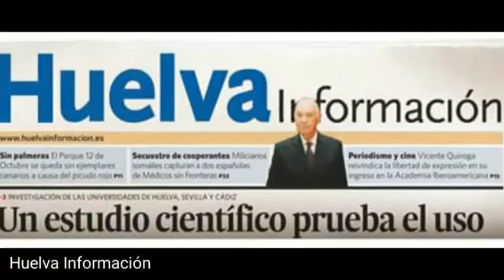Huelva - (II) Inauguración de los VI Juegos Europeos de Policías y Bomberos 2016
La gala de apertura de los Juegos Europeos contó con desfiles, la exhibición de la Patrulla Acrobática Paracaidista y momentos musicales (vídeo Dalía Ramos).